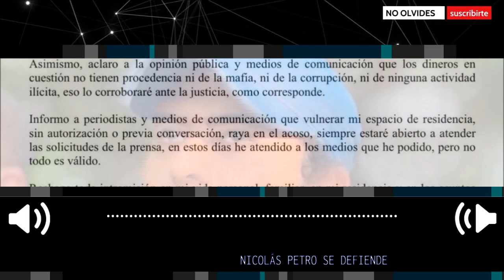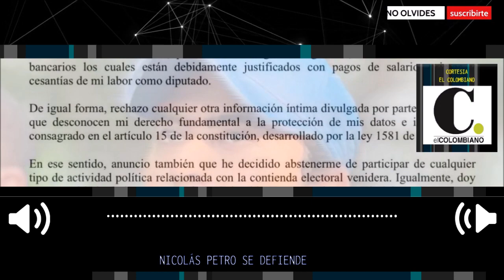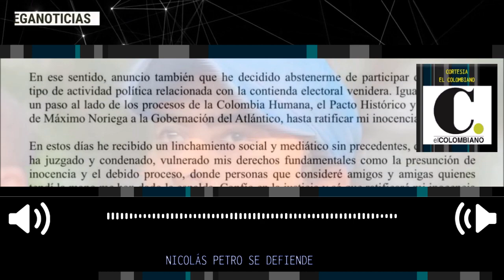LOÚLTIMO 🚨 NICOLAS PETRO SE DEFIENDE POR MEDIO DE UN COMUNICADO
Nicolás Petro, hijo del presidente Gustavo Petro, se volvió a defender de las acusaciones que reposan en su contra por haber recibido dineros calientes para la campaña de su padre e invertirlos en una lujosa casa. El diputado por el Atlántico argumentó que está dispuesto a acudir a la justicia y que los dineros por los que los cuestiona no provienen de la mafia.